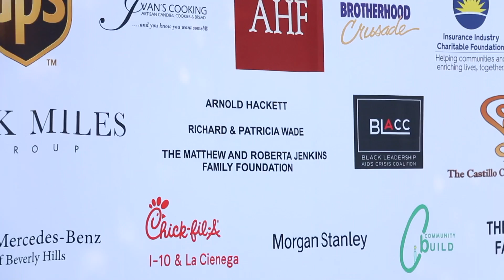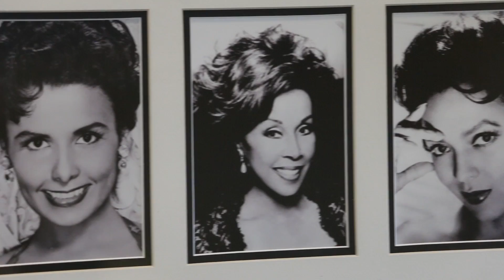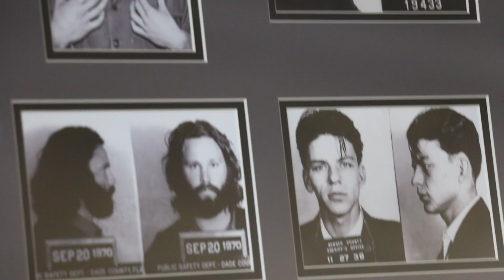2021 legacy Ladies Highlights 2